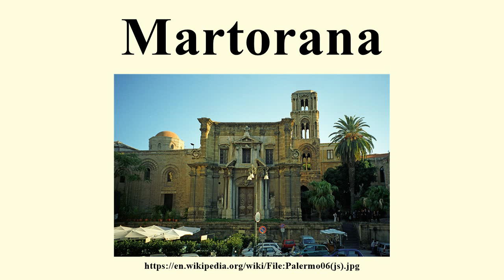Martorana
Image-Copyright-Info
Author-Info:   Jerzy Strzelecki

Image-Copyright-Info